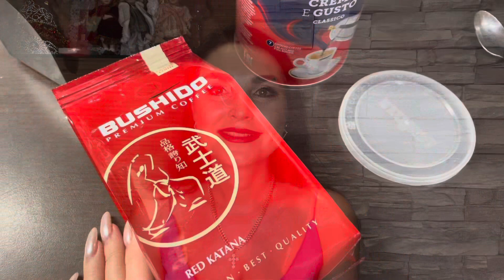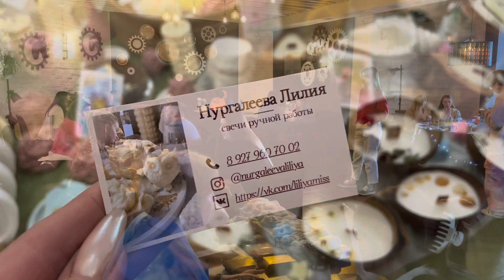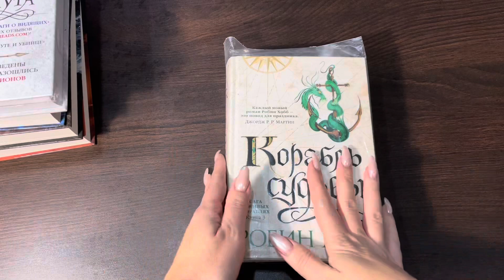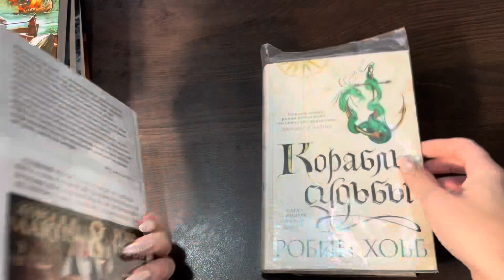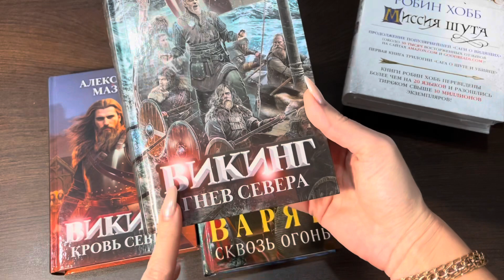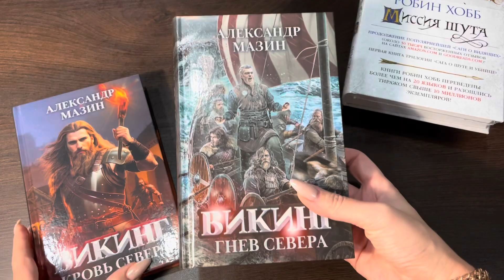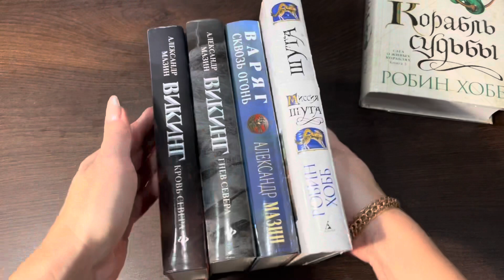ПОПАЛА НА ИНТЕРЕСНОЕ МЕРОПРИЯТИЕ | КНИЖНЫЕ ПОКУПКИ VLOG:27.10.23